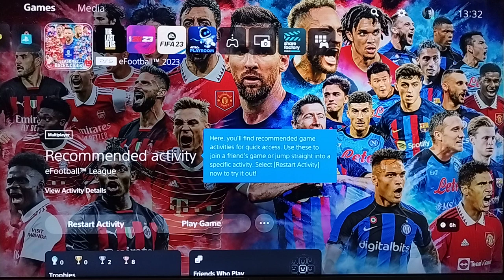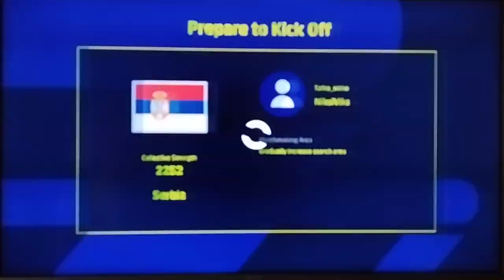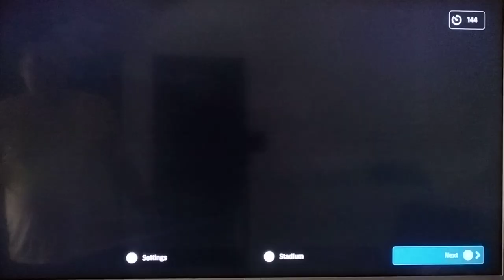Ps5 Pes 23 Serbia 🔥🔥🔥